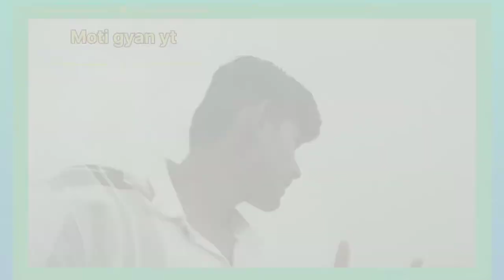bhagwan kare aaj barish aa Jaye 🌧️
Aaj barish aane ki sbhawna he 2022
new Vlogs video in hindi can
what is Vlog video
india fast vlogger
hindi Vlog
hindi Vlog channel
hindi vlogger

motivational video
motivational speech